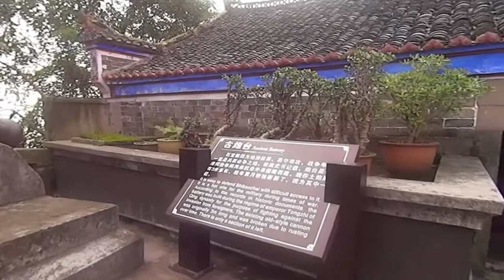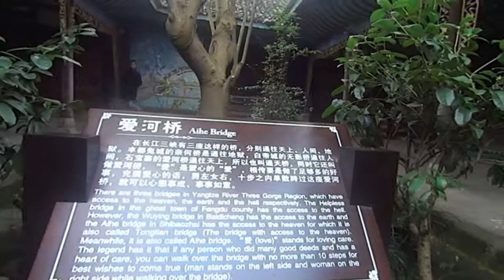江上明珠-重慶忠縣石寶寨王母殿愛河橋 Shibaozhai, Chongqing (China)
石寶寨的愛河橋通往天上,所以也叫通天橋.相傳要是做了足够多的好事,充滿愛心的話.男左女右,十步之內單數跨過這座愛河橋,就可心想事成,事事如意.